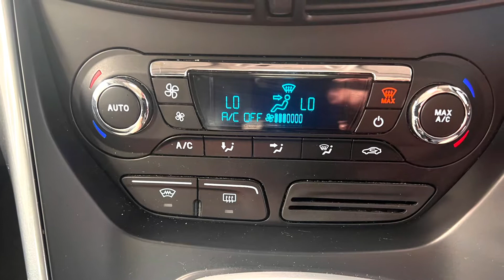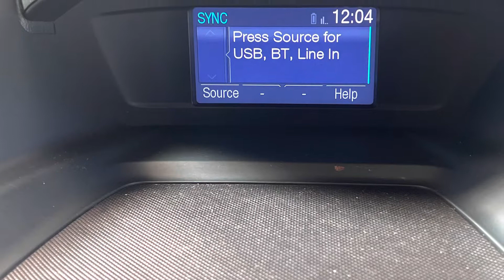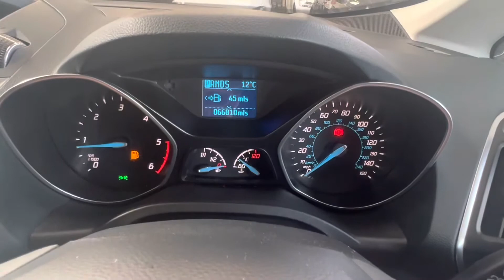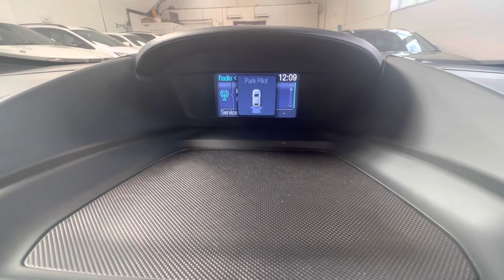Ford C-Max ***new stock***